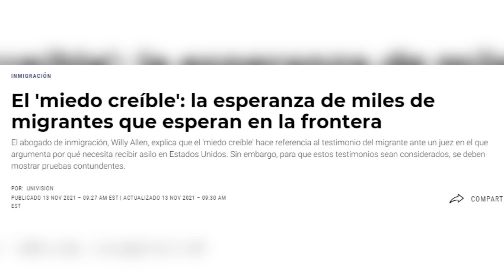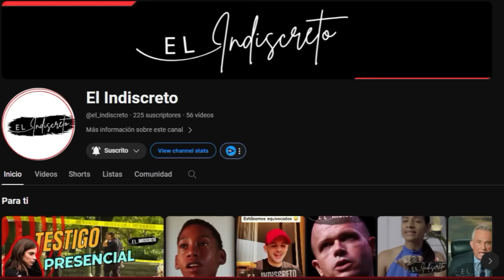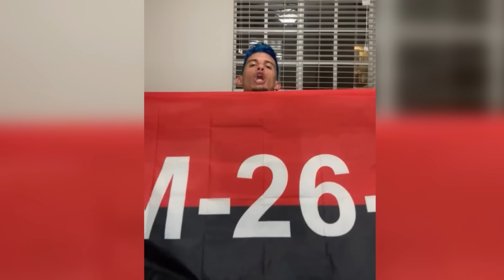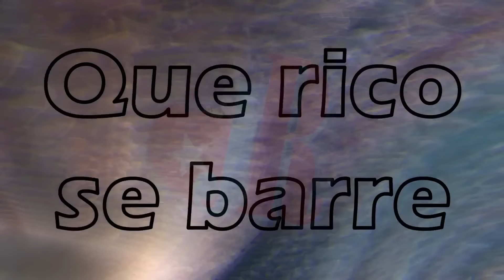💥 ÚLTIMO MINUTO 💥OtaOla invita a Agente de la Seguridad del Estado a su rancho. Ultrack APENDEJAO' 😱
En este video demostramos cómo se le cuela en el rancho de OtaOdio un agente de la Seguridad del Estado Cubano 😱🔥; lo reconoce en vivo y no pasa nada. Los influencers anticubanos andan más asustados que nunca. Están RODEADOS Y NO ES DE AGUA 😆😂😅😜. De paso mostramos que Ultrack anda muy APENDEJAO' con una BROMA que le hicieron los de la SE😱.